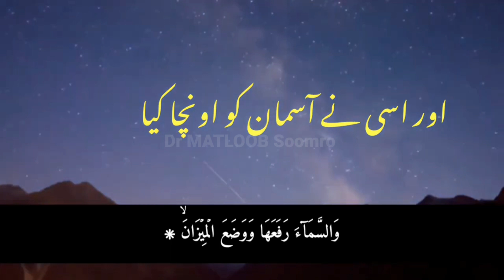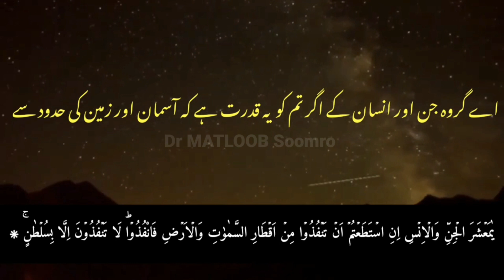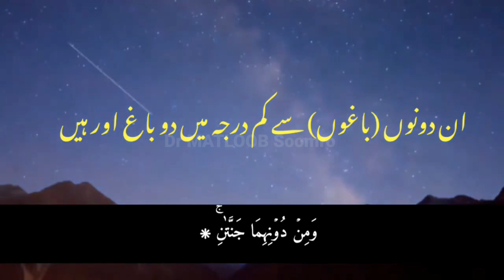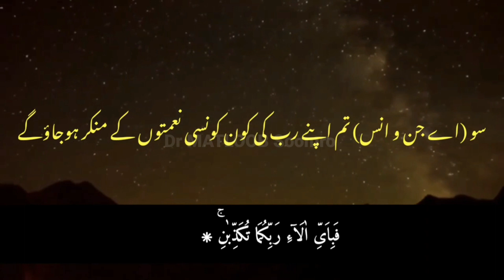Surah Rahman With Urdu Translation Full | Episode 1| Qari Al Sheikh Abdul Basit Abdul Samad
Surah Rahman

with Urdu translation full

sura Rehman

Surah Rahman With Urdu Translation full | Qari Al Sheikh Abdul Basit Abdul Samad

We make educational documentary videos about the surah with translation.

You will understand the Quranic aya is from ALLAH  that we rarely see them in real life.

* Copyright *